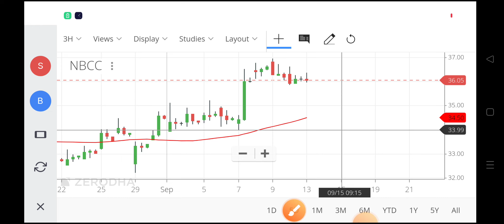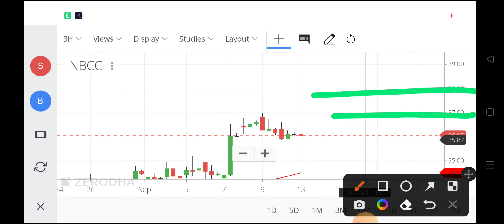nbcc share news today,nbcc share latest news,nbcc share news,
nbcc share dividend 2022,
nbcc share price,
nbcc share market news,
nbcc share mukul agrawal,
about nbcc share,
news about nbcc share,
nbcc share price latest news,
latest news on nbcc share,
nbcc share price target long term,
nbcc share news tomorrow,
nbcc share next target,
nbcc share news target,